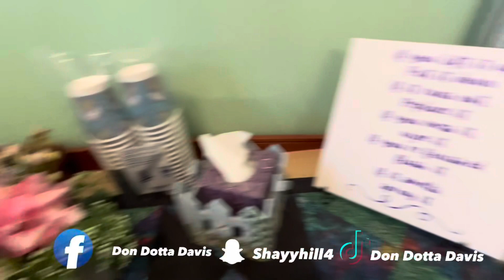Saw my counselor (4th session ) ….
hit link 🔗 for exclusive content 🎥 . Starting at $5 ✅ (must be 18 🔞)